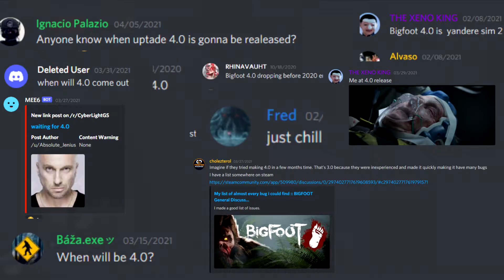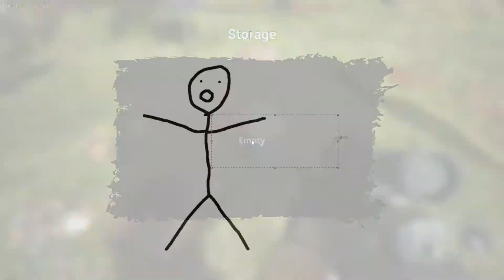BIGFOOT 4.0 Update! New Map, Weapons, Characters, etc.